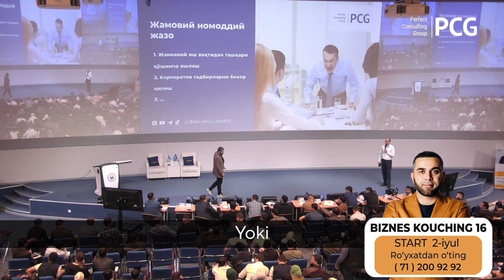Biznesi bankrot bo'lgan insonni ishga olish to'g'rimi?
Ilgari o'zi tadbirkor bo'lgan va biznesi bankrot bo'lgan insonni ishga olish qanchalik to'g'ri? U odamga ishonsa bo'ladimi? Yoki avval tadbirkor bo'lgan insonning sizga qandaydir foydasi tegib qolishi mumkinmi?

Video orqali bu savolga javob oling!

❗️𝗕𝗶𝘇𝗻𝗲𝘀 𝗞𝗼𝘂𝗰𝗵𝗶𝗻𝗴𝗴𝗮 𝗿𝗼'𝘆𝘅𝗮𝘁𝗱𝗮𝗻 𝗼'𝘁𝗶𝗻𝗴!